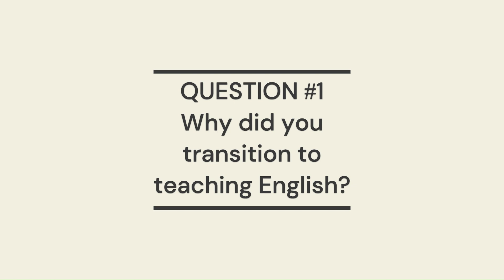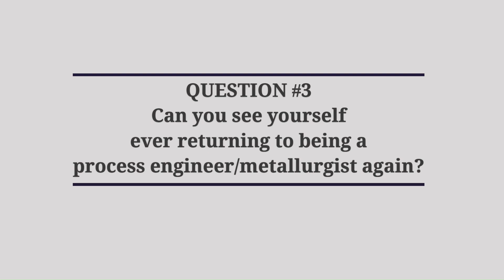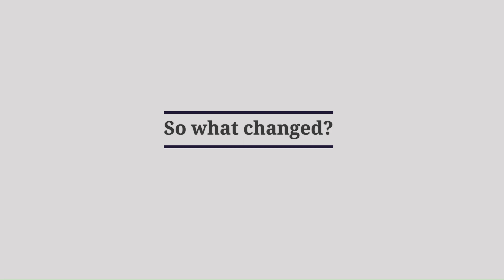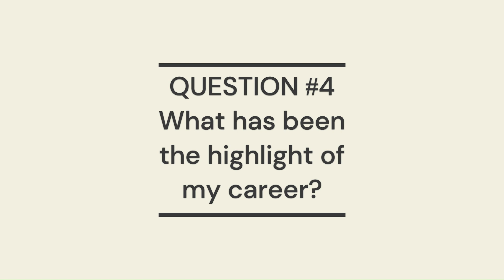The Top 5 Questions I Was Asked in 2022 Answered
These were the top 5 questions I was asked by people in 2022. I am sharing my answers here as I am sure many of you have wondered the same things.

#1 Why did you transition from process engineer to English coach
#2 WHat is the difference between people who succeed and people who do not
#3 Would you ever considering returning to process engineering?
#4 What was the highlight from your career as a process engineer in the mineral processing industry
#5 What is a strategy session and why do you use them?

Let me know if you have more questions and I can answer them here for you!